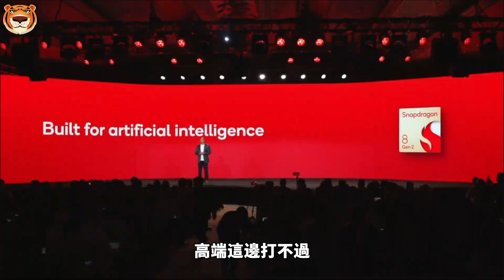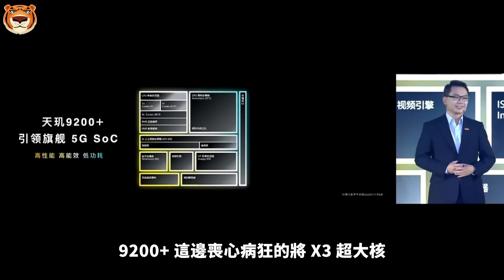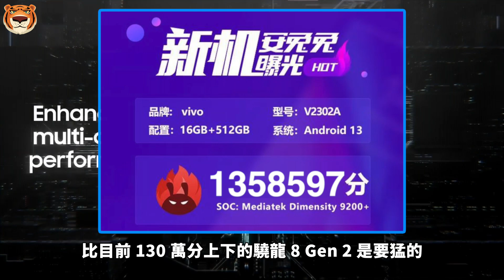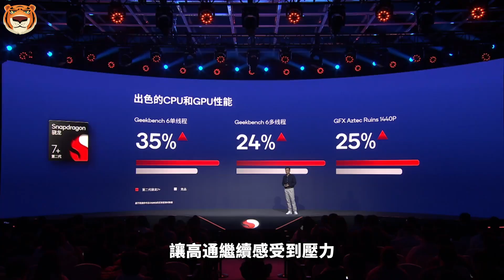性能最狠的新机来了！联发科天玑9200+官宣，iQOO Neo8系列首发，红米K60至尊版随后，干翻骁龙8 Gen2 有戏？【Technic Tiger】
就在日前，联发科官宣全新旗舰处理器 —— 天玑 9200+ 。
并宣布该新芯片将在 5 月 10 日发布。
截止到目前，虽然官方还未公布 9200+ 这颗旗舰新芯片的详细信息，但早在上个月，关于这颗芯片其实零零碎碎就已经曝光一些信息了……

00:00 天玑9200+官宣
00:56 天玑9200+
02:26 iQOO Neo8 Pro
04:01 Redmi K60 至尊版